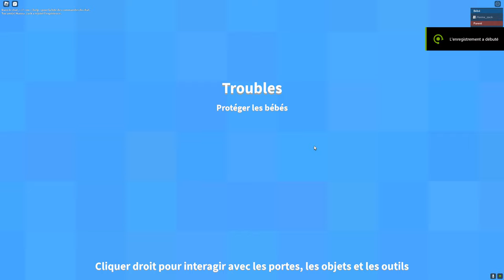J'ai gardé le pire bébé !/Roblox